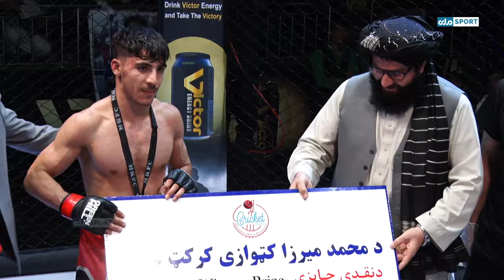Nasrtullah VS Turkhan | شب رقابت | نصرت الله لنګري در مقابل تورخان